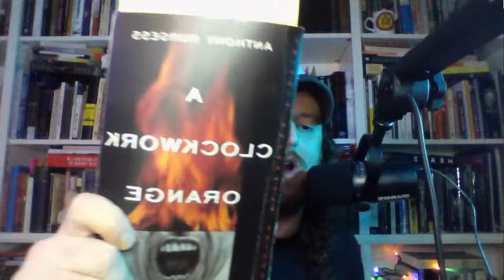A CLOCKWORK ORANGE: MKULTRA FABLE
"We can destroy what we have written, but we cannot unwrite it."
Let's analyze the Anthony Burgess novel about droogs, the Durango 95 purring away real horrorshow, and ultrav1olence.  I will deconstruct the form and content of the novel and compare it to Kubrick's film.  We can derive meaning from these two works that seems consistent, but the way in which the works achieve it differs.
"Clear as an azure sky of deepest summer-- you can rely on me."